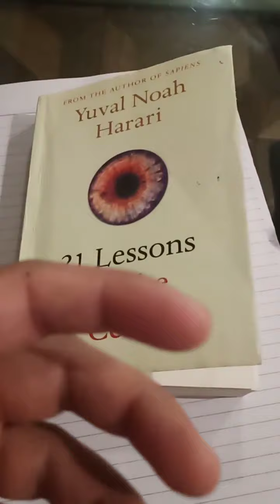How to read books? By Billal Pasha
how to read books?
what is an expression?
what should we take from the reading?
what is meant by quality English?
here are the answers
By CSP Billal Pasha